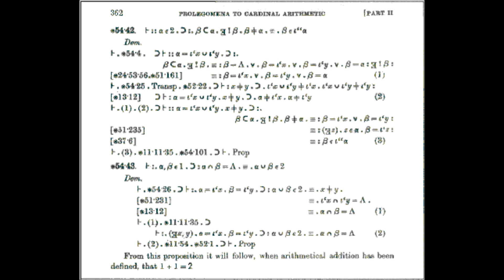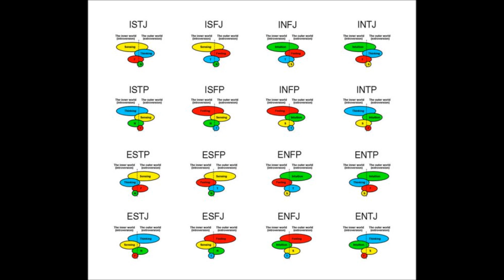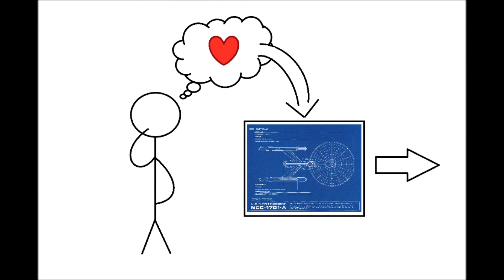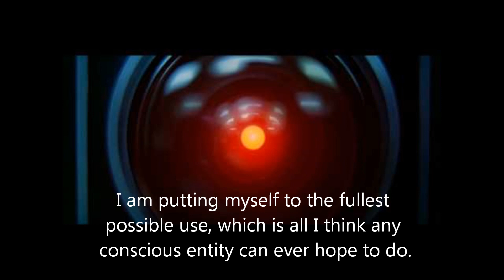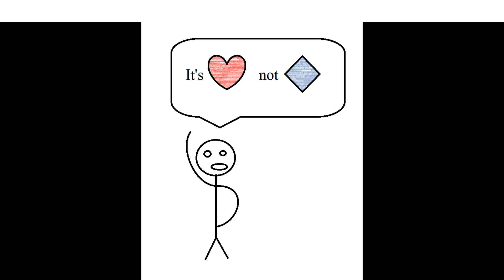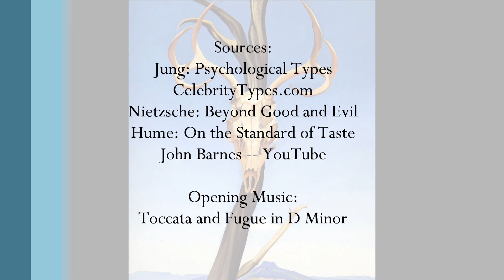The Judgement Axes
Thursday video! Horay! The Perceiving Axes video will be out either tonight or tomorrow, depending on how things go.